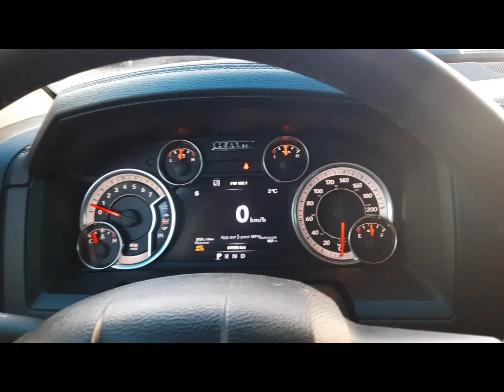Livraison du Dodge Ram 420cv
Prestige Car Services à livrer ce magnifique Dodge RAM 420cv
@Dodge @dodgerammiguelsalomao5030 @Dodge Rider